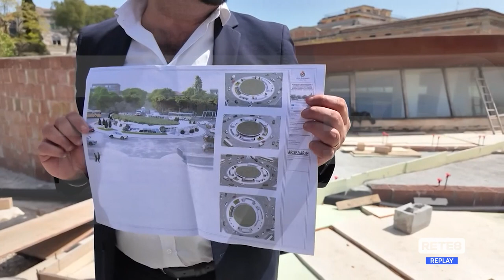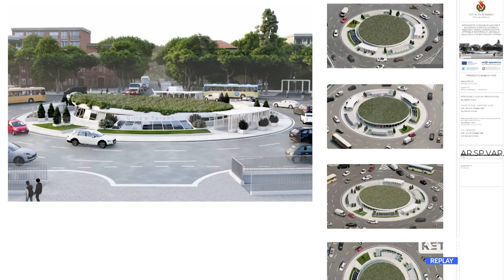Teramo - Ripresi i lavori all’Ipogeo